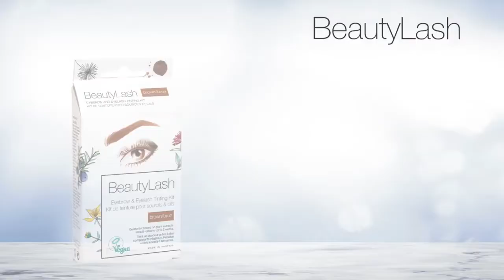Application BeautyLash pour les Sourcils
Le kit Power-Brow est un kit de coloration végan pour donner une couleur riche aux sourcils. Des sourcils bien définis et colorés permettent de mettre en valeur le regard sans artifice. Les sourcils sont soulignés et leur forme est mise en avant.
Cette coloration des sourcils végane permet de cachés les poils blancs et/ou gris et d'obtenir une couleur de sourcils uniforme.

Mettez votre regard en valeur en quelques minutes, sans maquillage, et où que vous soyez.

La coloration Power-Brow de BeautyLash tient plusieurs semaines et résiste à l'eau.

✨ Kit de teinture oxidative pour les sourcils
✨ Utilisation rapide et parfaite
✨ Pour une couleur de sourcils très intense
✨ Longue tenue
✨ Waterproof
✨ 1 kit = 8 applications

Retrouvez les kits et les soins des cils et sourcils de BeautyLash sur Beauty Coiffure ➡️